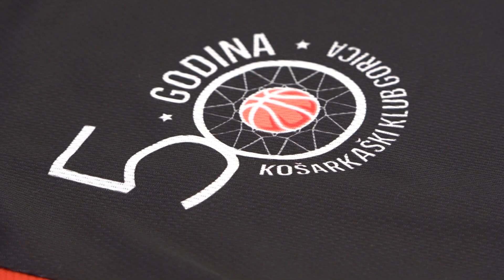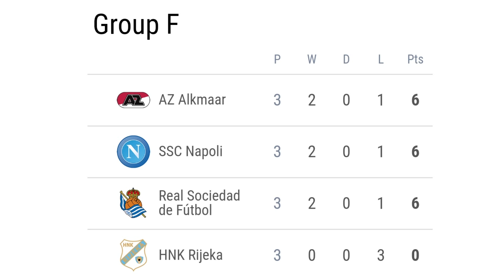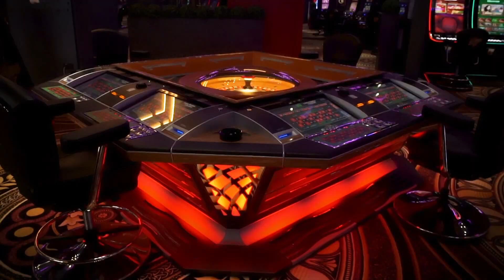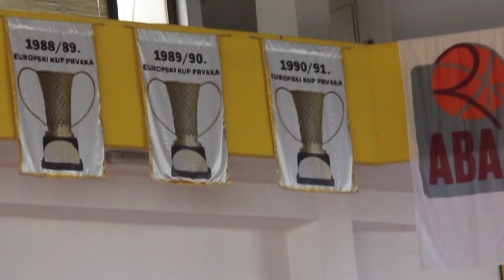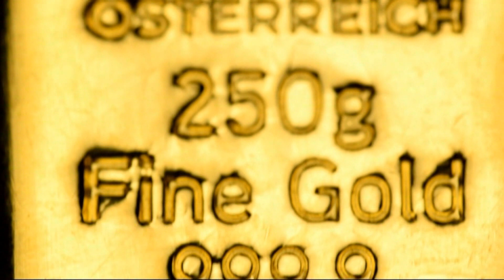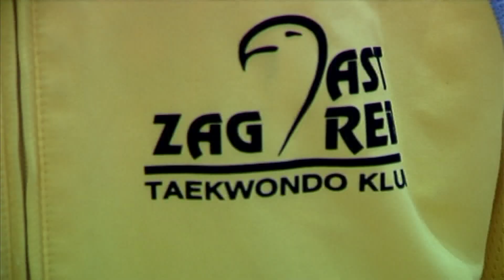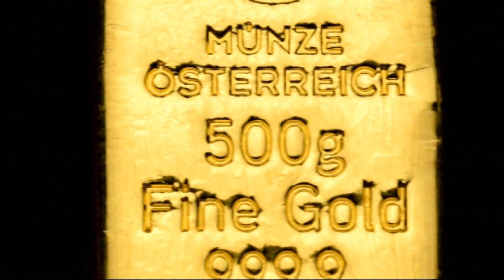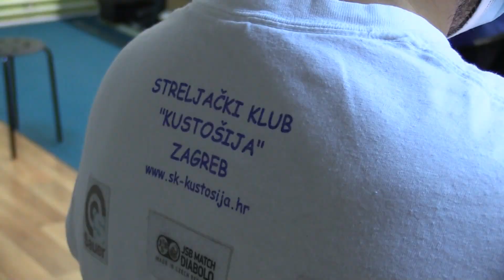621. emisija Sport nedjeljom gost: Zoran Zekić..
U ovom izdanju ima svega..prvo nogomet uz Zorana Zekića, nastupi Dinama i Rijeke u Europi, košarka i Josip Sesar, 75.godina KK Split, taekwondo uz Tamaru Pradegan i Marija Zorka, hrvanje i Zagreb Grand Prix 2020, te još nekoliko tema...